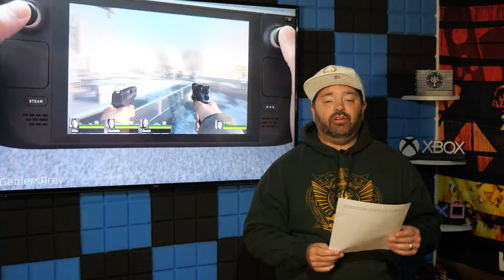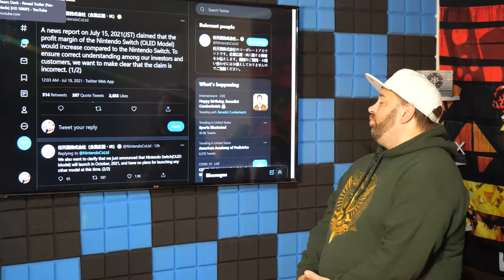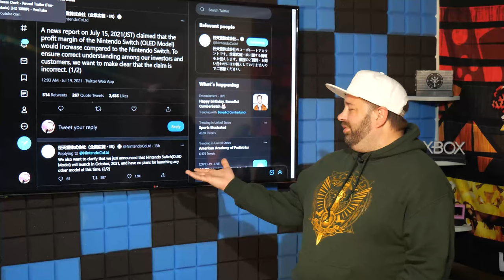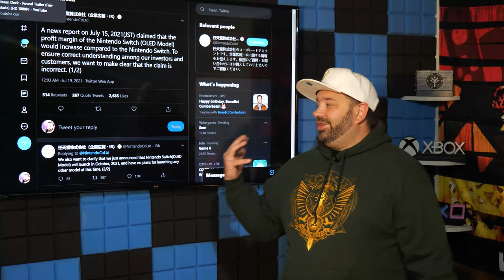Nintendo DIRECTLY Responds to Rumors, Metroid Prime Trilogy HD Ready to Go | Here's The News!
Valve's Steam Deck promises to not have drift to the level of the Switch. Nintendo sets what should be industry standard bonus rates. Meanwhile it appears Metroid Prime Trilogy HD is ready to go and Nintendo decides to directly respond to rumors.